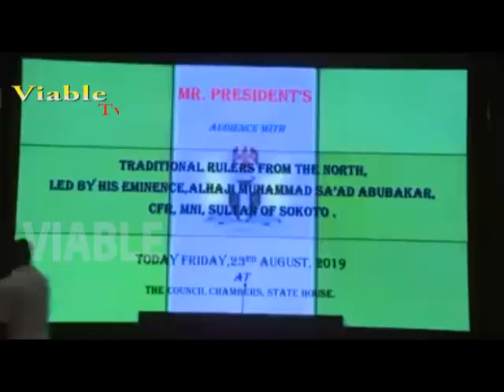Just In : Buhari, Northern Traditional Rulers Meet in Aso Rock